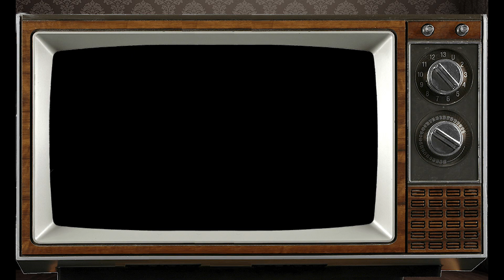Virgo: March 2023 Weekly Monthly Horoscope, by Franklin Zen My Unzen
Here is your Weekly Monthly Horoscope for  March 2023 custom created just for you by Franklin our staff astrologer. Many blessings and Thank you.

VIRGO
Your best days in MAR will be 6, 7, 8 when the Moon is in VIRGO.  This is when you are at high tide. When the Moon sign or your ruling planet, MERCURY, passes through VIRGO we all find that we are more tolerant of each other’s mistakes and more ready to forgive, and even more important, to accept forgiveness.
NOW HERE’S A LOOK AT MAR FOR THE EARTH SIGN VIRGO

LOVE
WK 1 the stage above happiness is contentment with what you have been given in this life and who you are spending time with
WK 2 you receive news from a long-distance relationship and this makes you want to do some traveling
WK 3 when two souls think the same thought it multiplies the power of any idea and attracts others like moths to the flame
WK 4 someone is reading your thoughts about them and will try to return your cosmic consciousness along the same path which you have opened

WORK
WK 1 be careful about getting everything you ask for because it just might cause uncontrollable success
WK 2 you will be offered a new position that includes traveling to meet with the clients
WK 3 knowing how to read body language gives you the inside track to become friends with a new client
WK 4 winning the favor of a pet or small child will open the doors for you by instilling confidence in your trustworthiness
FINANCES
WK 1 any investments made for home and family at this time are sure to be long-term winners
WK 2 this is the time to invest in transportation and any sort of long-distance traveling
WK 3 the business partner you need is the exact opposite of you so your work can appeal to both sides
WK 4 the arrows you shot with good intentions have been guided by the unseen world and will bring the results you want
SO THAT’S A LOOK AT THE DAYS IN ACCORDING TO YOUR SUN SIGN AND NOW HERES A LOOK AT YOUR NIGHTS IN MAR ACCORDING TO THE MOON SIGN
WK 1- the week of THE FIRST QUARTER MOON THAT WILL RISE IN GEMINI so the dreams and visions that come this week will be about changes that are coming soon to those you care about most, your family and neighbors.
WK 2-the week of THE FULL MOON THAT RISES IN VIRGO so the dreams and visions that come now give you a second chance to learn from the experiences you have had in the past but missed the karmic point of.
WK 3 the week of LAST QUARTER OF THE MOON THAT RISES IN SAGITTARIUS so the dreams and visions that come now are a warning to have patience and not leap before looking.
WK 4 the week of NEW MOON THAT RISES IN PISCES so the dreams and visions that come now expose the invisible trail to the spirit world that can only be seen in the darkness of the new moon so unseen will become visible to you.

AND THAT’S A LOOK AT MAR FOR THE EARTH SIGN VIRGO